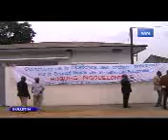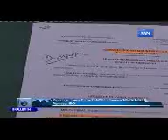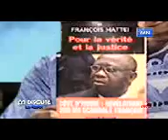ça discute le matin du 14 07 2014: Bulletin d'informations, Musique et Sport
Le Festival de la musique traditionnelle: FEUX DE BRAZZA